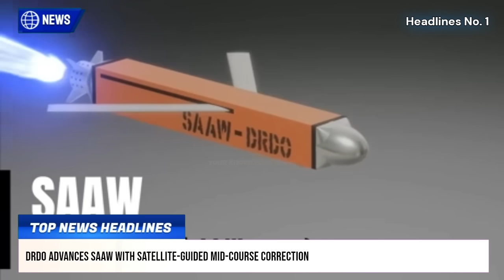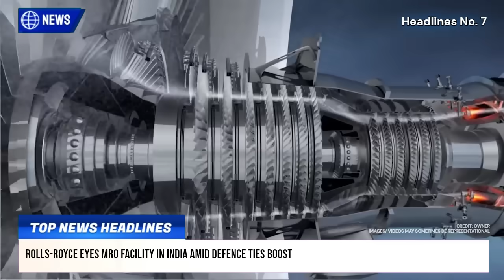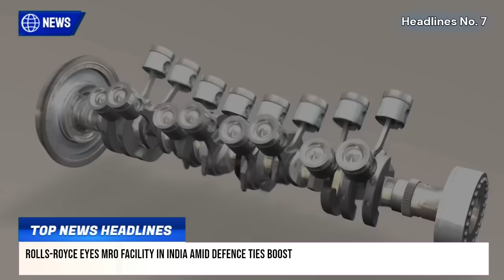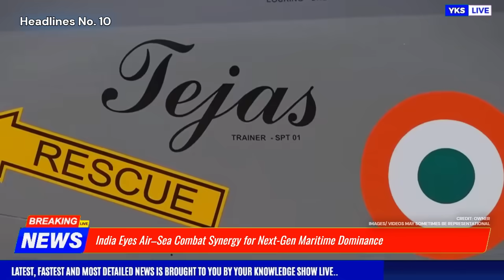TOP Defence Updates | Air-Navy Integration | Rolls-Royce MRO | New Cruise Missile | T-72 Unmanned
TOP Defence Updates | Air-Navy Integration | Rolls-Royce MRO | New Cruise Missile | T-72 Unmanned  @YourKnowledgeShow665

🔴 YKS NEWS TODAY:

0:00 Intro

1. DRDO Advances SAAW with Satellite-Guided Mid-Course Correction
2. Indian Army Expands Indigenous Light Strike Vehicle Fleet
3. India Moves to Boost Mobile Drone-Detection Capabilities
4. India Mulls Converting Ageing T-72 Tanks into Unmanned Combat Platforms
5. India’s Project 18 Destroyers to Bring Sea-Based Missile Defence and Hypersonic Strike Power
6. India Eyes Lighter ALTGS-Based Mounted Gun System for Enhanced Mobility
7. Rolls-Royce Eyes MRO Facility in India Amid Defence Ties Boost
8. IAF Pushes Indigenous UCAVs Over Costly Foreign Fighters
9. India Advances Lighter Air-Launched Cruise Missile for IAF Fighters
10. India Eyes Air–Sea Combat Synergy for Next-Gen Maritime Dominance